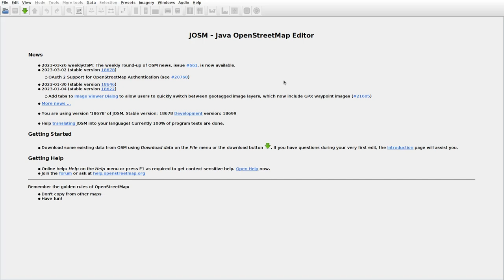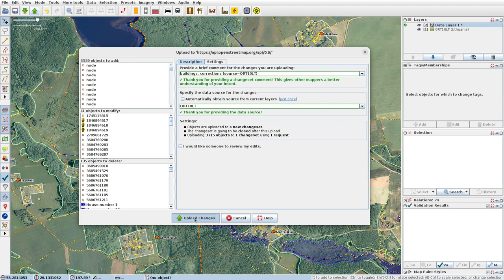JOSMrec1463 2023 03 29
Lithuania. Dindos, Gaureliai, Pavajuonis, Rėkučiai.Tracing buildings (mainly) in JOSM for openstreetmap.